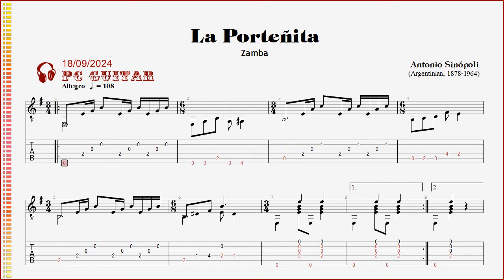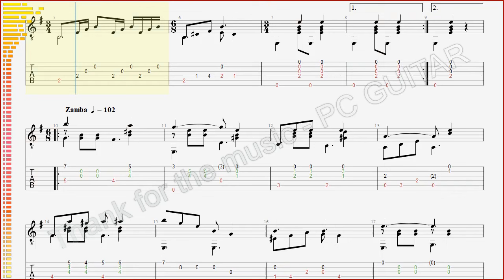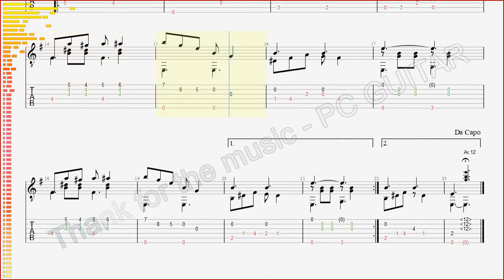Antono Sinópoli, La Porteñita, guitar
[Antonio Sinópoli] La Porteñita (zamba) - guitarra,
[Antonio Sinopoli] Les gens du port (zamba) - guitare,
[Антонио Синополи] портовые люди (замба) - гитара,
[Antonio Sinopoli] The port people (zamba) - guitar,
[Antonio Sinopoli] Dân xứ cảng (zamba) - ghi-ta,

PORTEÑITA - PORTEÑO
      In Spanish, the term Porteño (feminine: Porteña) means "port city person". It is mainly used to refer to the residents of Buenos Aires, Argentina.
     Trong tiếng Tây Ban Nha, thuật ngữ Porteño (giống cái: Porteña) có nghĩa là "người thành phố cảng". Nó chủ yếu được sử dụng để chỉ cư dân của Buenos Aires, Argentina.

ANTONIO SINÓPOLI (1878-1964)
   Argentine guitarist, teacher, composer.
   Nghệ sỹ ghi-ta & Giáo viên & Nhà soạn nhạc người Argentina